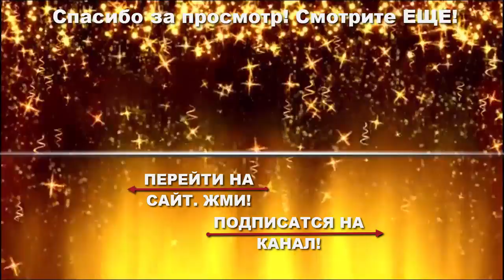Как стать богатой?Побороть страх!@DuikoAndri @Duiko ​